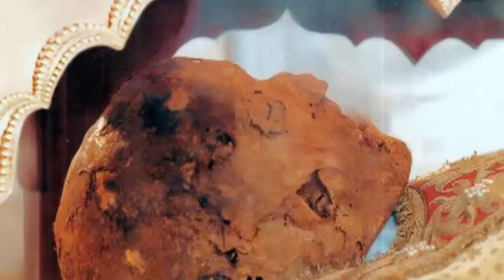3 बार दफनाने के बाद भी नहीं सड़ी ये बॉडी, 450 साल से मौजूद है ये 'दिव्य' शरीर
We are going to tell you about a church in Goa, where a body of a saint is kept in a church for 450 years. Inside the church 'Basilica of Bom Jesus' in Panaji, Goa, the body of St. Francis Xavier has been kept safe for 450 years. It is said that Francis Xavier's dead body has divine powers, due to which it has not been worse till date. Thousands of tourists come here from home and abroad to visit this church every year on Christmas Eve. Who was St. Francis Javier .

 St. Francis Xavier, was a soldier before the saint. They were students of Ignatius Loyola. Let me tell that Ignatius started a religious organization named 'Society of Jesus'.
 King John III of Portugal and the Pope of that time, after making a Jesuit missionary, sent Francis Xavier to India for the promotion of religion.
 He initiated many people of China, Japan, including India, into Christianity. His death took place during a sea cruise in China.

Three times after burial, the body was in fresh condition
It is said that Javier had asked the disciples to bury their body in Goa before death. After that Francis Xavier's desire was that his ancestor was buried in Goa, but after some years the delegation of saints coming from Rome took his body out of the grave and buried it again in the Francis Xavier Church.
 It is said that his body was buried three times a day. But every time the body of the saint was in the same state as it was previously buried.

The self was separated, the needle pierced the blood, then turned out to be blood
The story about the body of a saint is prevalent that before the death, he separated his body from the body through divine powers. He placed this hand for the delegation of saints coming from Rome as his identity. With this he also gave a letter to the disciples. Even today, this separate hand is present in the church itself.
 The story is also prevalent that a woman sticks to the foot of the dead body of St. Francis Xavier, and then it bleeds out of it. This blood was also released when their body was dried for hundreds of years.

Every 10 years there are philosophies ...
The Dead Body of St. Francis Xavier is still kept in the Basilica of Bom Jesus Church. According to Goa Journalist Freddy Almeida, this body is kept for every 10 years. This body was last for the last time in 2014. The body is placed in a glass casket. Even today, this body is not rotten.